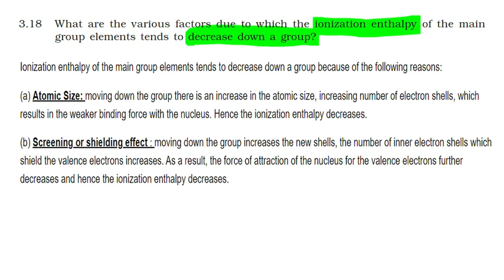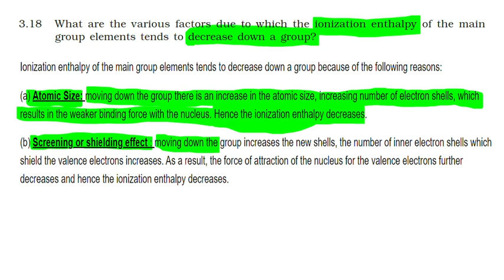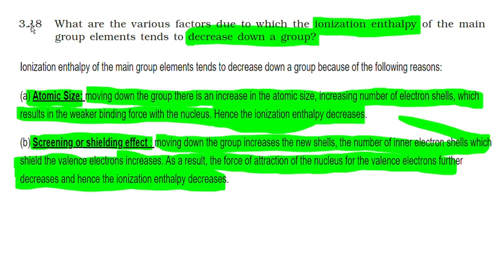NCERT SOLUTION | CLASS 11TH CHEMISTRY | PERIODIC CLASSIFICATION | EXERCISE 3.18 | NEET-IIT-JEE